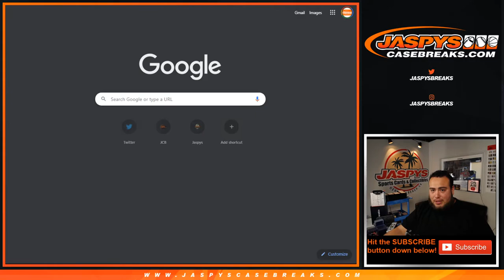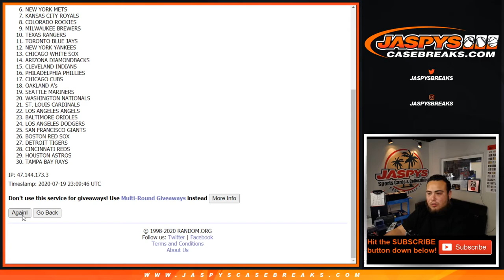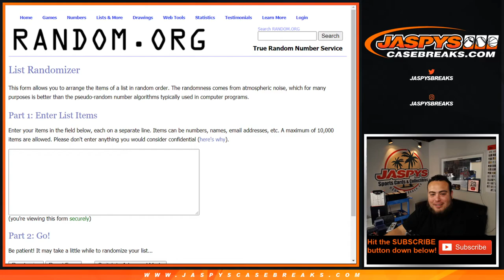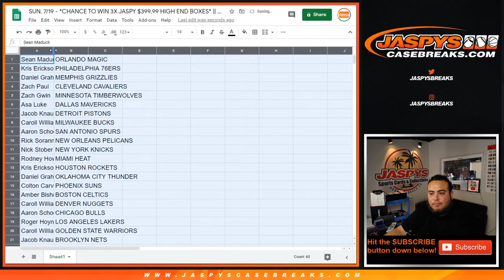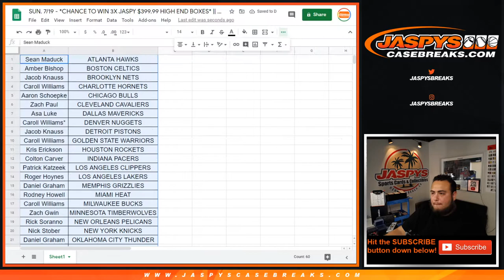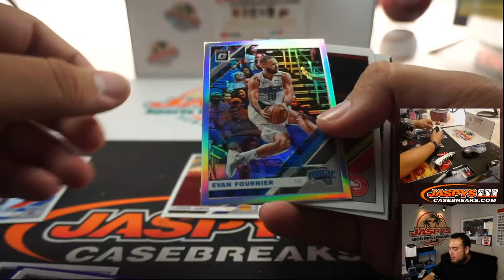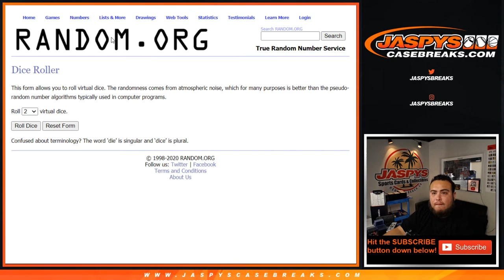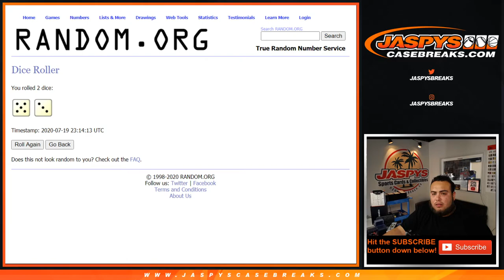SUN. 7/19 - *CHANCE TO WIN 3X JASPY HIT PACKS || 19-20 DONRUSS OPTIC BLASTER 1-BOX BREAK #24 *RT*